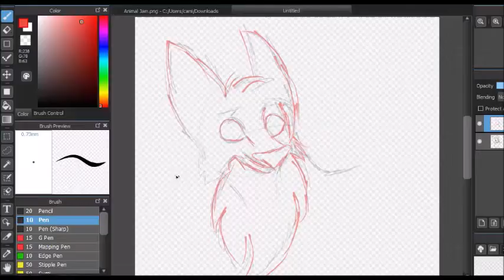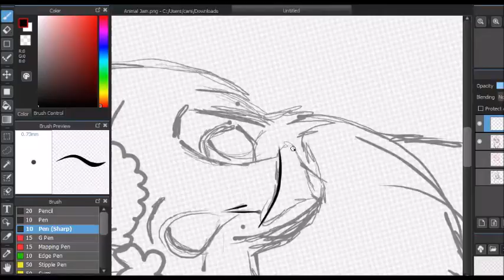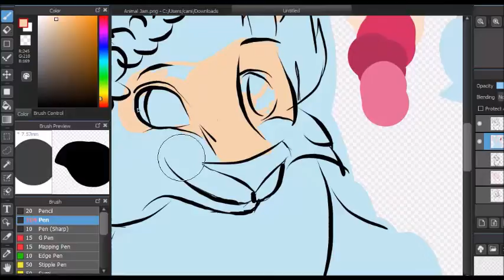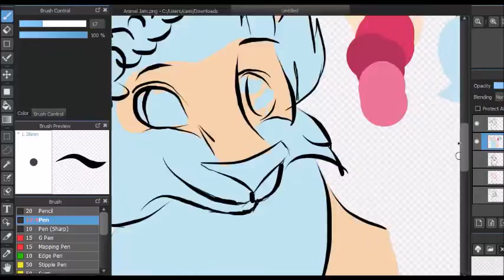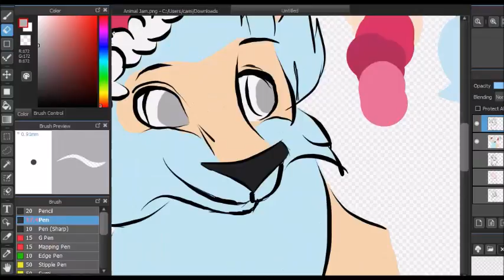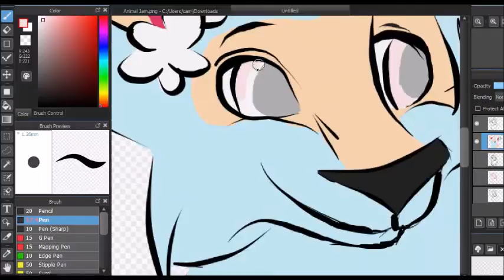ANIMALJAM SPEEDPAINT CHRISTMAS WOLF!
MERRY CHRISTMAS!
Real time: 1:04:55
Song links!